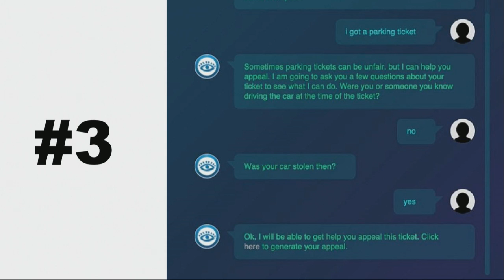6 High Impact Innovations I'm Most Excited About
This time of year, I take a moment and look at innovations that were announced in the last year whose impact will be significant in the next 12 to 24 months. This year's list contains some intriguing innovations that are less about "new tech" and more about human ingenuity to look at problems and opportunities in unique and different ways. These 6 high impact innovations will change the world.